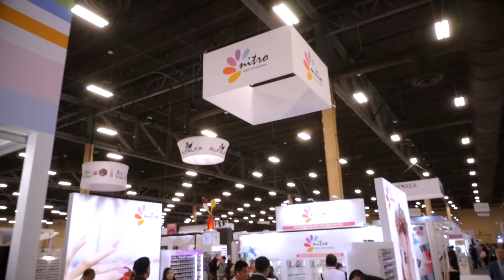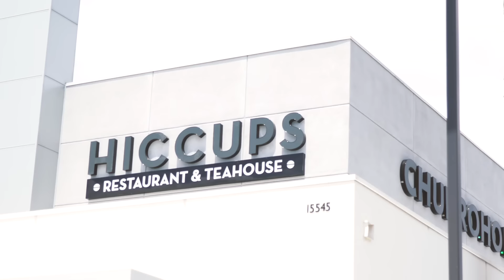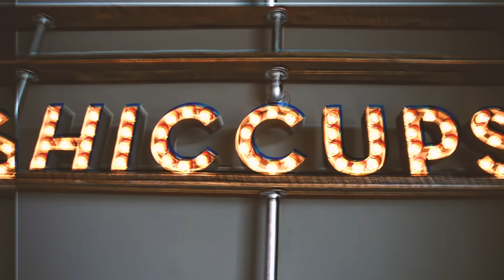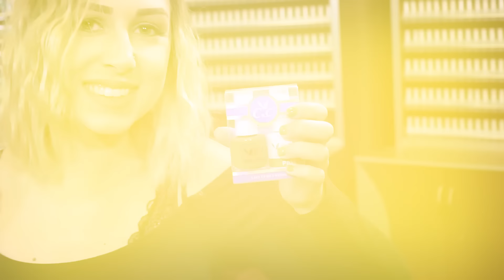"CHẾT TRÔI CÓ HUÔNG"-CHUYỆN MA 4 với MC VIỆT THẢO-CBL774-CHUYỆN BÊN LỀ Ngày 15 tháng 12 năm 2018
Nội dung:
_Chuyện Ma “Bước chân trong phòng trọ” của Tuấn Anh.
_Chuyện Ma “Chết trôi có huông” của Phạm Hoàng Vương.
_Chuyện Ma “Cô gái ở nghĩa Trang” của Thiên Phú.
_Chuyện Ma “ Người Anh chết trẻ” của Cẫm Linh.
_Chuyện Ma “ Ma ở Xã Bàu Sơn Tỉnh Trà Vinh” của Võ Tấn Phát.